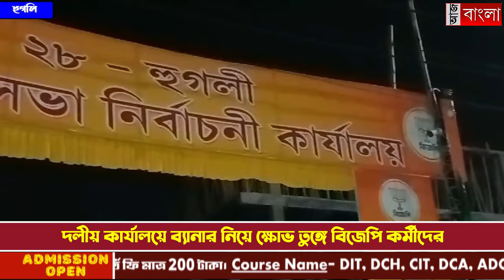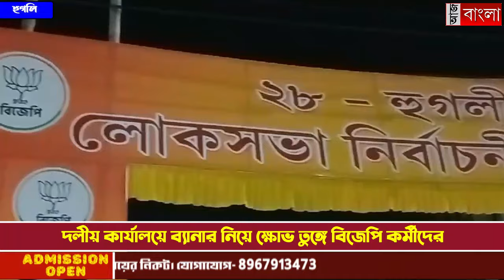দলীয় কার্যালয়ে ব্যানার নিয়ে ক্ষোভ তুঙ্গে বিজেপি কর্মীদের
নির্বাচনী কার্যালয়ের গেটে লাগানো ব্যানারে বিদায়ী প্রধানমন্ত্রী তথা দলের 'মুখ' নরেন্দ্র মোদীর ছবি না থাকা নিয়ে প্রশ্ন তুললেন দলীয় কর্মীরাই।NewsAajBangla